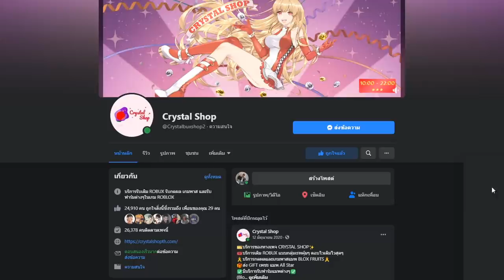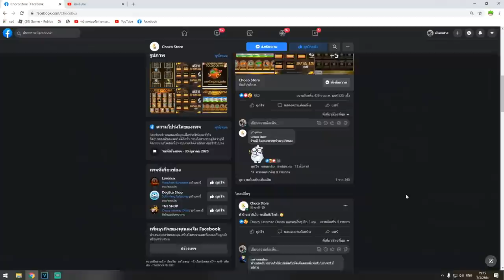จ้างคนมาเป็น บอดี้การ์ดเเต่ดันโดน